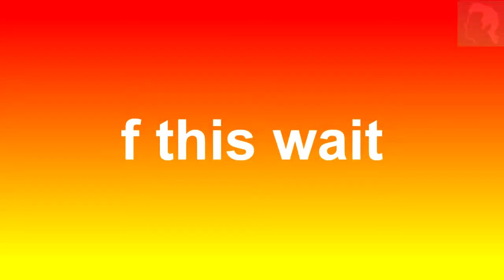Prank Calling Friends!!